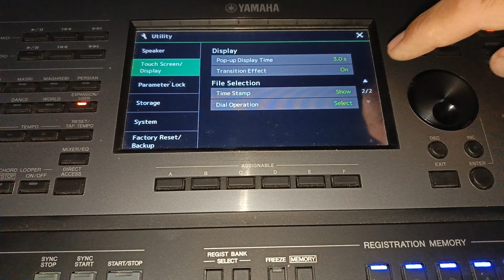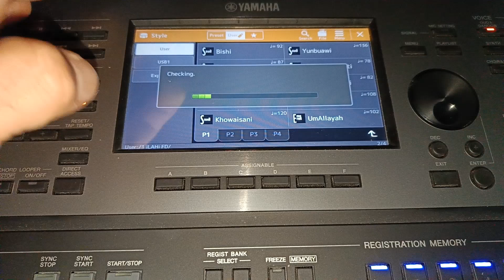YAMAHA PSR A5000 TÜM SERİLERDE RİTİM TARİHİ KAPATMA AÇMA YÖNTEMİ yamaha ilahi #music